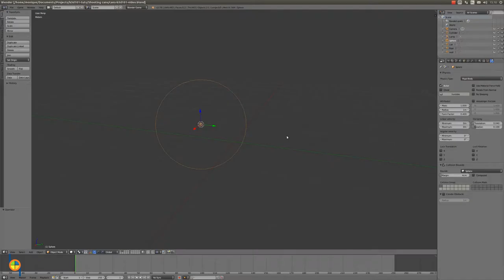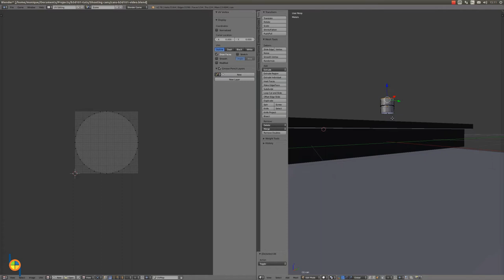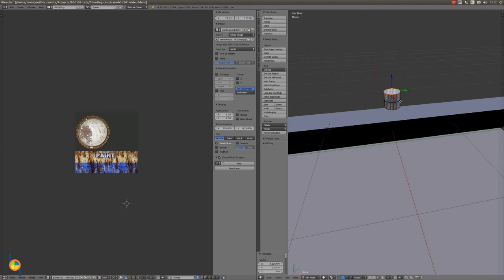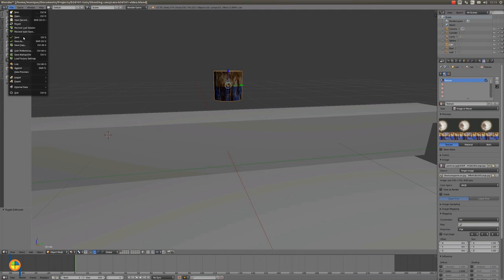Shooting cans lesson 3